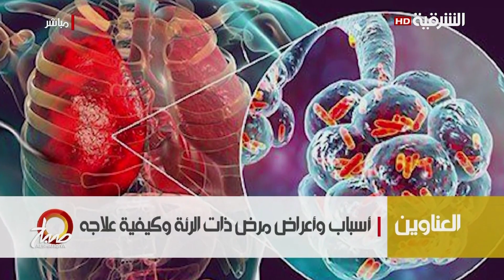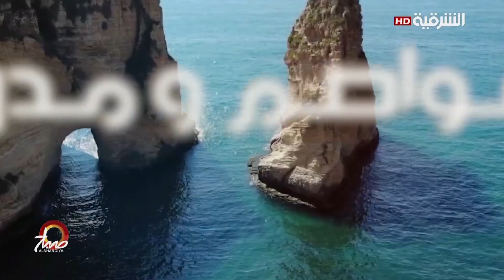صباح الشرقية | 14-03-2022